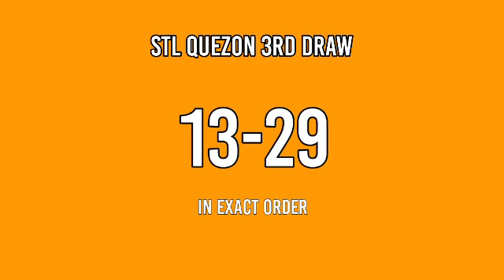3rd draw, STL QUEZON 8PM result today STL pares March 31, 2022 evening draw result